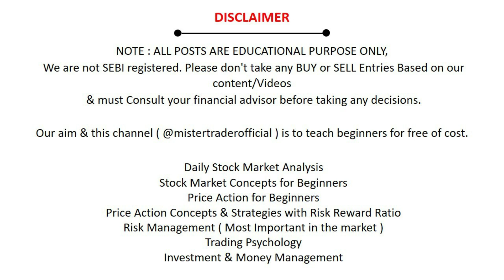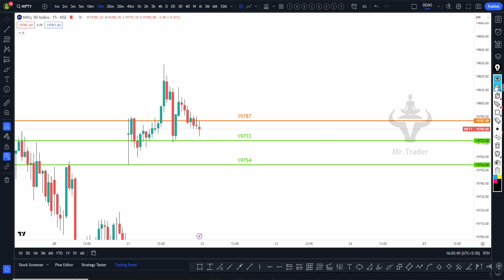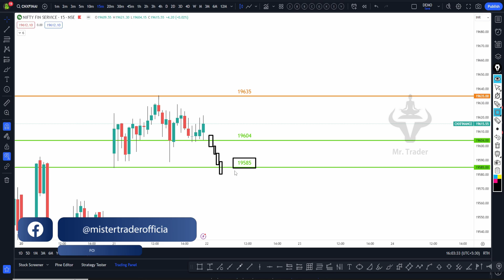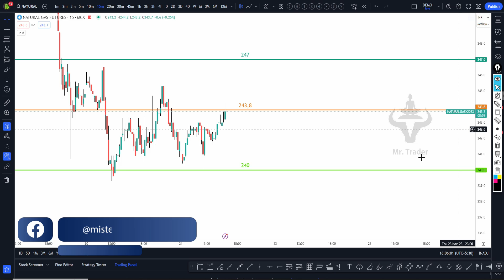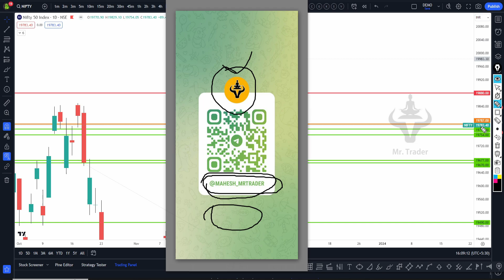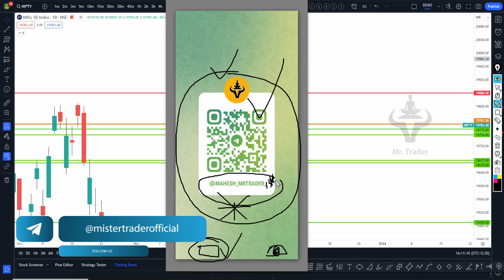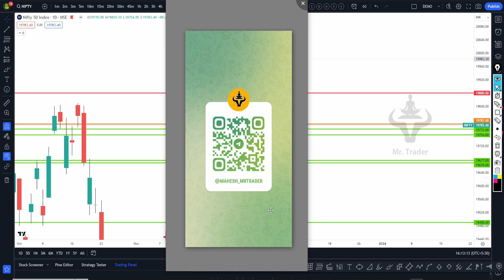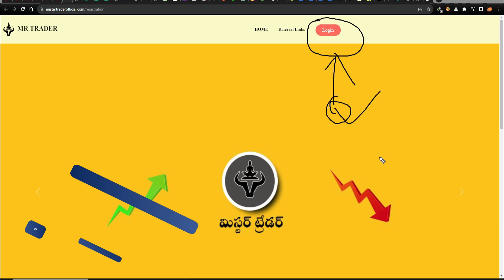మిస్టర్ ట్రేడర్ డైలీ ఎనాలిసిస్ వీడియో | Nifty & Bank Nifty Daily Analysis with Logic | 620